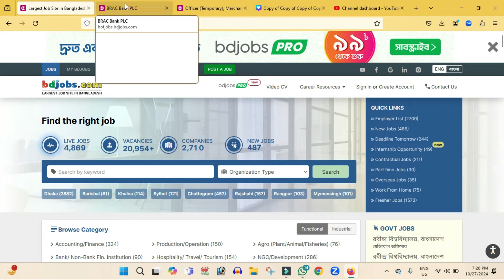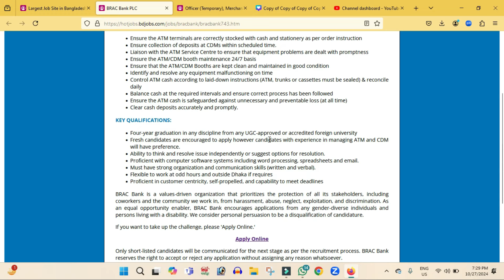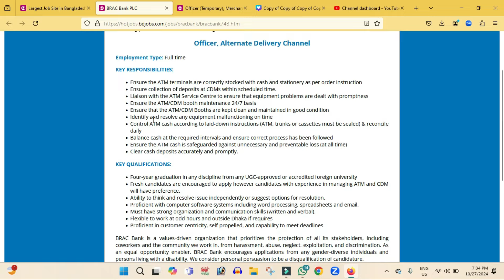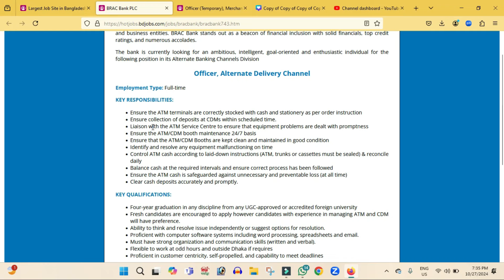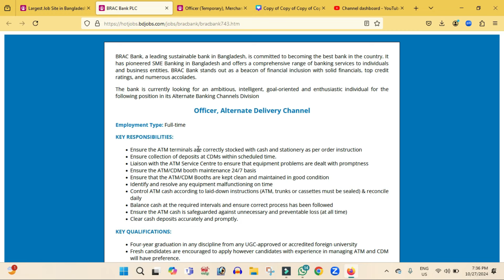Brac Bank New Job Circular 2024: Officer Alternative Delivery Channel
Brac Bank New Job Circular 2024: Officer Alternative Delivery Channel Application Address